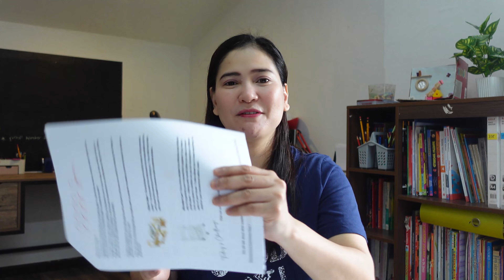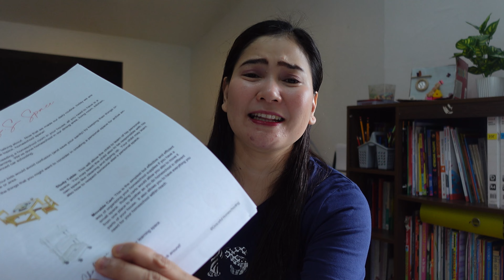HOMESCHOOL SPACE: Paano Magsimula Mag Homeschooling (Day 7)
The third S in the 4S that we are talking about.  Now that we made our daily routine, today we are going to discuss one of my favorite topics, homeschool space!

Let's be friends!